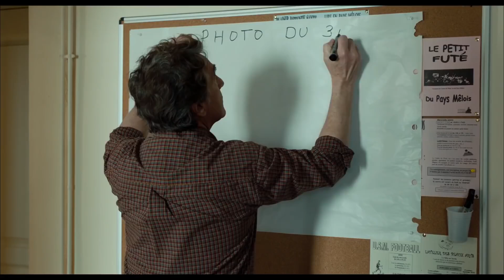Cinetable : Normandie Nue (Philippe Le Guay, 2018)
𝗖𝗜𝗡𝗘𝗧𝗔𝗕𝗟𝗘 : 𝗨𝗡𝗘 𝗝𝗢𝗨𝗥𝗡𝗲́𝗘 𝗔 𝗟𝗔 𝗙𝗘𝗥𝗠𝗘 ---
𝑫𝒖 𝒄𝒊𝒏𝒆́𝒎𝒂 𝒅𝒂𝒏𝒔 𝒍'𝒆́𝒕𝒂𝒃𝒍𝒆, 𝒅𝒆 𝒃𝒐𝒏𝒔 𝒑𝒓𝒐𝒅𝒖𝒊𝒕𝒔 𝒔𝒖𝒓 𝒍𝒆𝒔 𝒕𝒂𝒃𝒍𝒆𝒔
C’est une journée estivale que nous vous proposons à la Ferme de la Bosse Jauque de Gibecq (Ath)

𝐃𝐞̀𝐬 𝟖𝐡𝟑𝟎 𝐩𝐞𝐭𝐢𝐭-𝐝𝐞́𝐣𝐞𝐮𝐧𝐞𝐫 𝐟𝐞𝐫𝐦𝐢𝐞𝐫
𝐀 𝟏𝟏𝐡, 𝐩𝐫𝐨𝐣𝐞𝐜𝐭𝐢𝐨𝐧 𝐜𝐢𝐧𝐞́𝐦𝐚 𝐝𝐚𝐧𝐬 𝐥’𝐞́𝐭𝐚𝐛𝐥𝐞 !
𝑵𝒐𝒓𝒎𝒂𝒏𝒅𝒊𝒆 𝑵𝒖𝒆 de Philippe Le Guay, 2018, 1h45
par le cinéma itinérant EmpreinteS

Une comédie avec le comédien François Cluzet dans le rôle d’un fermier et maire de village pas comme les autres. 𝐷𝑎𝑛𝑠 𝑢𝑛 𝑝𝑒𝑡𝑖𝑡 𝑣𝑖𝑙𝑙𝑎𝑔𝑒 𝑛𝑜𝑟𝑚𝑎𝑛𝑑, 𝑙𝑒𝑠 𝑒́𝑙𝑒𝑣𝑒𝑢𝑟𝑠 𝑠𝑜𝑛𝑡 𝑡𝑜𝑢𝑐ℎ𝑒́𝑠 𝑝𝑎𝑟 𝑙𝑎 𝑐𝑟𝑖𝑠𝑒. 𝐿𝑒 𝑚𝑎𝑖𝑟𝑒 𝑛'𝑒𝑠𝑡 𝑝𝑎𝑠 𝑑𝑢 𝑔𝑒𝑛𝑟𝑒 𝑎̀ 𝑠𝑒 𝑙𝑎𝑖𝑠𝑠𝑒𝑟 𝑎𝑏𝑎𝑡𝑡𝑟𝑒 𝑒𝑡 𝑑𝑒́𝑐𝑖𝑑𝑒 𝑑𝑒 𝑡𝑜𝑢𝑡 𝑡𝑒𝑛𝑡𝑒𝑟 𝑝𝑜𝑢𝑟 𝑠𝑎𝑢𝑣𝑒𝑟 𝑠𝑜𝑛 𝑣𝑖𝑙𝑙𝑎𝑔𝑒. 𝐿𝑜𝑟𝑠𝑞𝑢’𝑢𝑛 𝑔𝑟𝑎𝑛𝑑 𝑝ℎ𝑜𝑡𝑜𝑔𝑟𝑎𝑝ℎ𝑒 𝑐𝑜𝑛𝑐𝑒𝑝𝑡𝑢𝑒𝑙 𝑞𝑢𝑖 𝑑𝑒́𝑠ℎ𝑎𝑏𝑖𝑙𝑙𝑒 𝑙𝑒𝑠 𝑓𝑜𝑢𝑙𝑒𝑠, 𝑑𝑒́𝑏𝑎𝑟𝑞𝑢𝑒 𝑑𝑎𝑛𝑠 𝑙𝑎 𝑟𝑒́𝑔𝑖𝑜𝑛, 𝑙𝑒 𝑚𝑎𝑖𝑟𝑒 𝑦 𝑣𝑜𝑖𝑡 𝑙'𝑜𝑐𝑐𝑎𝑠𝑖𝑜𝑛 𝑑𝑒 𝑠𝑎𝑢𝑣𝑒𝑟 𝑙𝑎 𝑐𝑜𝑚𝑚𝑢𝑛𝑒. 𝑆𝑒𝑢𝑙 𝑠𝑜𝑢𝑐𝑖 : 𝑎𝑢𝑐𝑢𝑛 ℎ𝑎𝑏𝑖𝑡𝑎𝑛𝑡 𝑛'𝑒𝑠𝑡 𝑑'𝑎𝑐𝑐𝑜𝑟𝑑 𝑝𝑜𝑢𝑟 𝑠𝑒 𝑚𝑒𝑡𝑡𝑟𝑒 𝑎̀ 𝑛𝑢.

Participation financière volontaire à la projection cinéma : vous soutiendrez l'ensemble de nos activités cinéma en faveur de personnes n'y ayant pas accès en maison de repos, centre d'accueil ou milieu carcéral.

𝐓𝐨𝐮𝐭𝐞 𝐥𝐚 𝐣𝐨𝐮𝐫𝐧𝐞́𝐞 𝐣𝐮𝐬𝐪𝐮𝐞 𝟏𝟖𝐡 :
- Bar
- Barbecue avec pains saucisses, burgers
- Desserts de la ferme avec des tartes et des glaces
- Des artisans locaux seront présents pour vous proposer notamment des bijoux et des tricots de laine de mouton.
- Le magasin de la ferme et la boucherie seront ouverts !

Journée co-organisée par la Ferme de la Bosse Jauque et EmpreinteS.